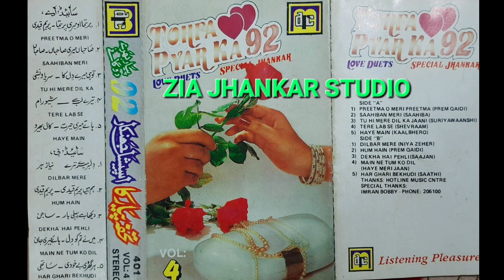Tohfa Pyar 92 Side-B